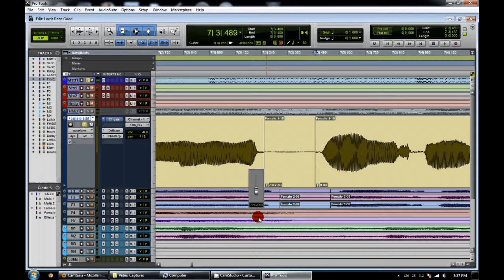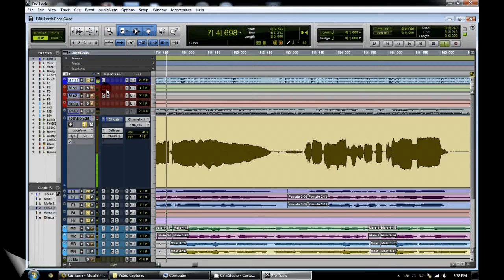Pro Tools 10 - Clip Gain Editing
Here is a video of how to do some quick edits in PT10 using the clip gain feature that was added.